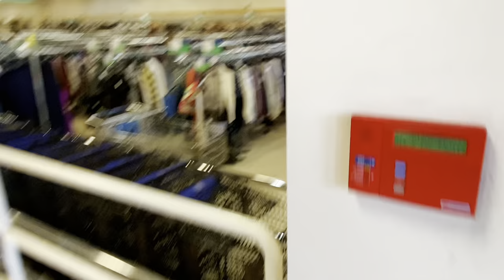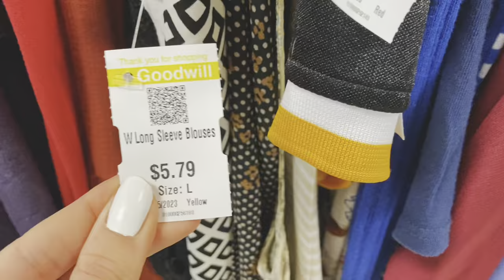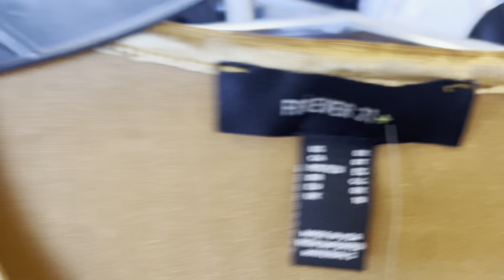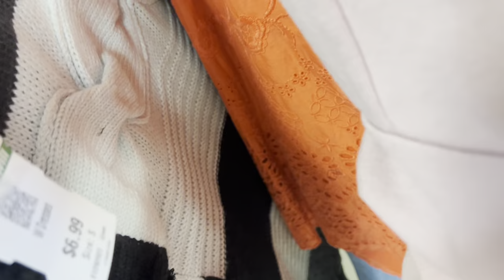THRIFTING FOR EACH OTHERS OUTFITS CHALLENGE! 👗👙👒 KAYLA VS KALLI